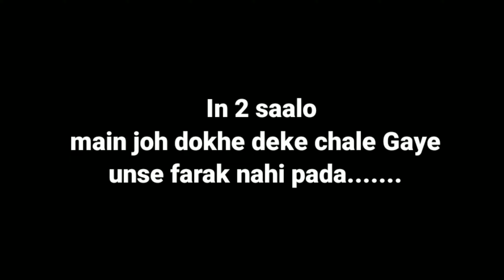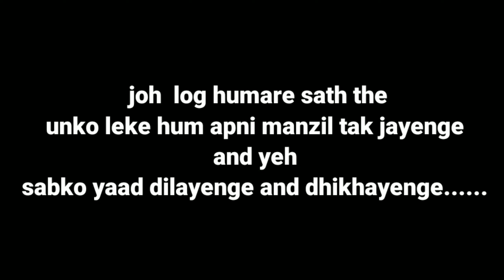2 Saal TGG Family ke Naam😍😍🤩🤩🥳🥳🤩 | Precious gift 🤩😍❤️| TGG Youtube Family Forever ❤️❤️❤️